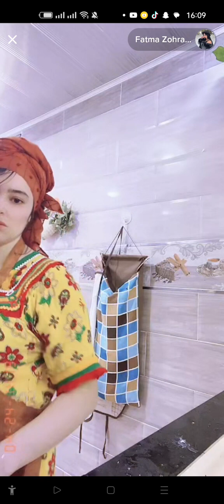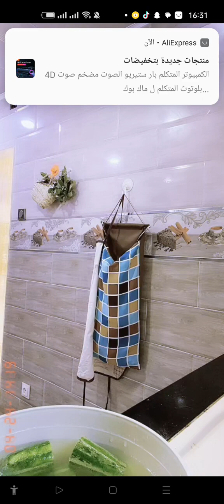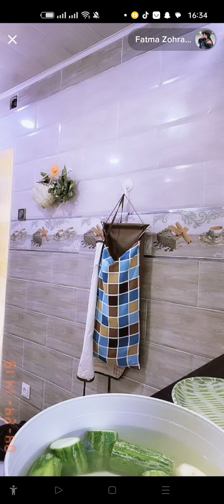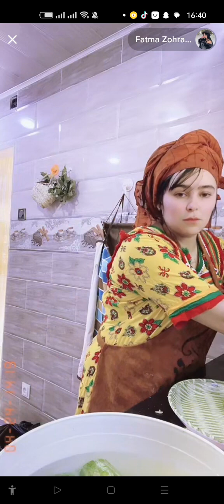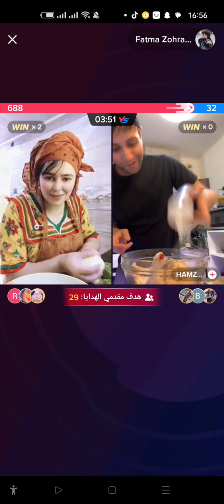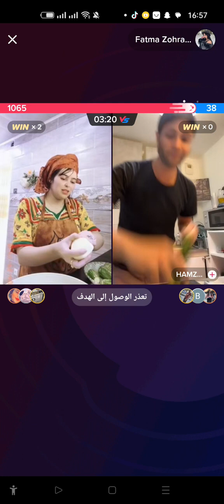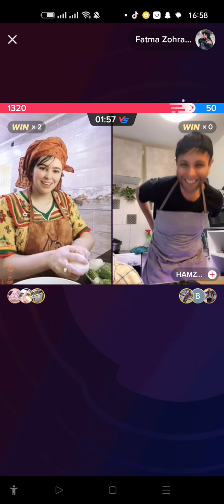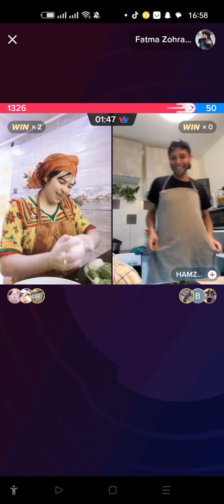لايف لفعة دير في لفطور😂🌛